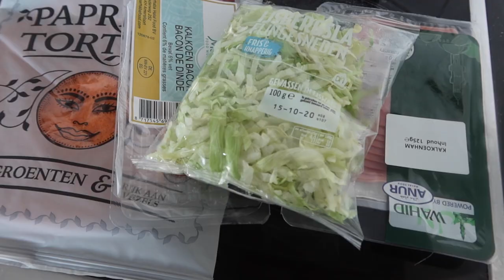Shoppen bij Zara, shooten & nieuw soep recept - Myriam Ahmadi vlog